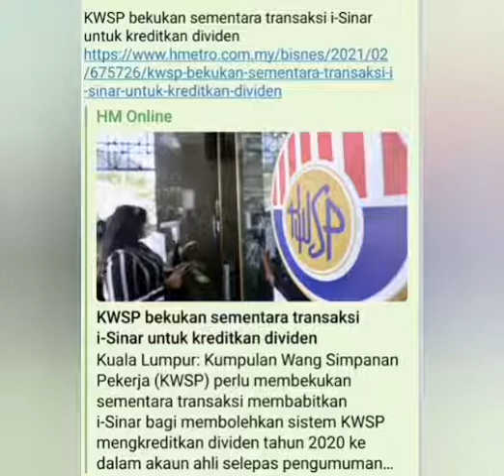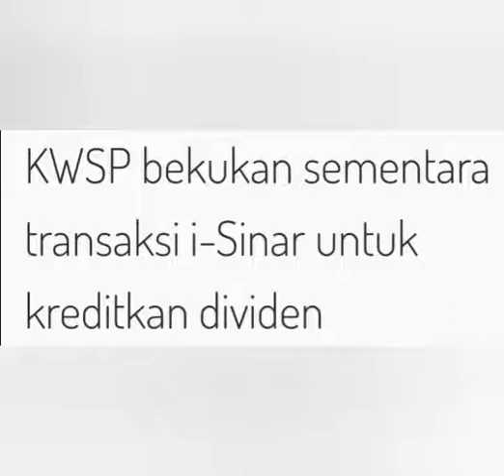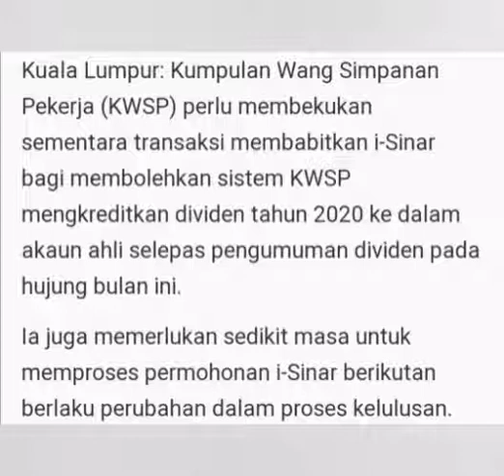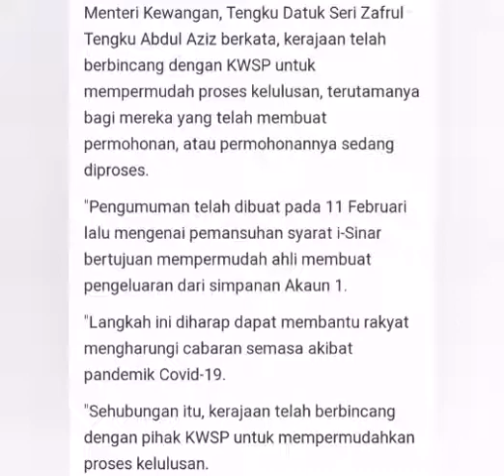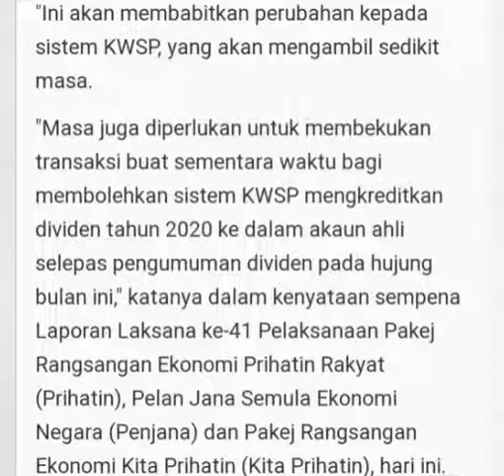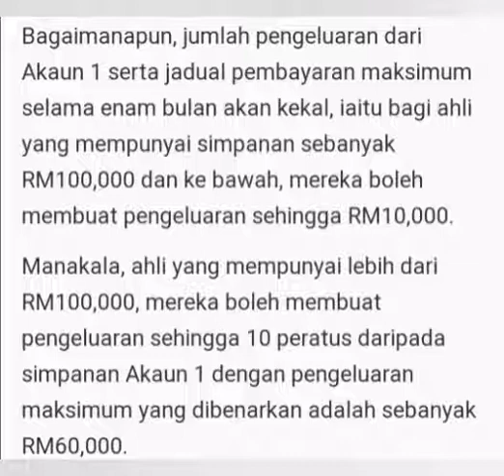KWSP 'bekukan' sementara TRANSAKSI i-Sinar tuk kreditkan DIVIDEN.... ⬇️LINK below full news ⬇️